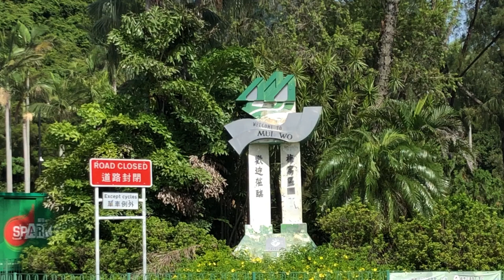Tri Bike going to Falls Ang Pasahero @GivingThanks143 at ang Driver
Musician: LiQWYD